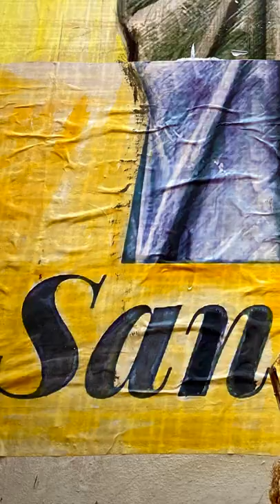Mourinho in Monti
José Mourinho, nicknamed "The Special One", is the AS Roma superstar manager. He is one of the most decorated managers ever is considered to be one of the greatest football (soccer) managers of all time. This video is about his mural in Via Urbana, in Rome's Monti neighborhood.

Where: Via Urbana

How to get here:
Metro Cavour, Line B (Blue Line), then walk 3 min.